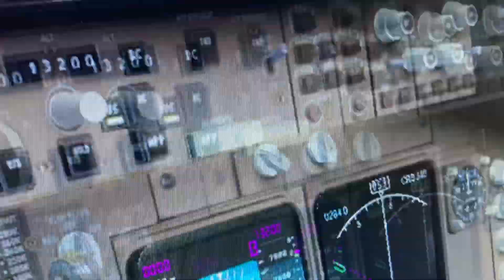Delta airlines Boeing 747 400 Cancun int Miami int